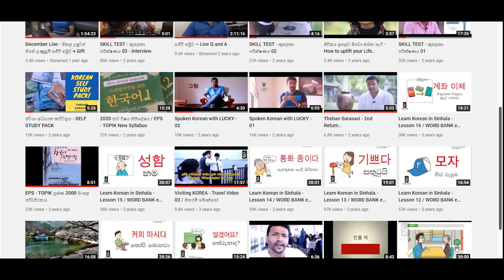ONLINE TEACHING - For NEXT GENERATION (LIVE from studio SHE _ HANA)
This channel is create for improve Korean language knowledge of EPS TOPIK students.